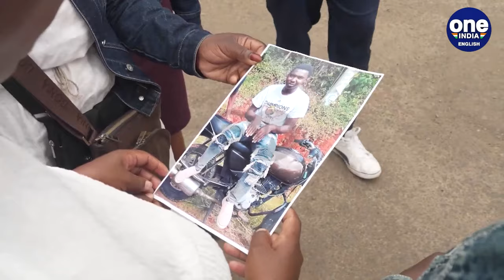Kenya Violent Protests Intensify: Kenyan Youth Protest Govt Violence, Demand Justice in Nairobi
Young Kenyans are taking to the streets again after the government's violent response to last week's demonstrations. What started as a protest against a tax bill is now a demand for justice for those killed, as DW's Mariel Müller reports from Nairobi.